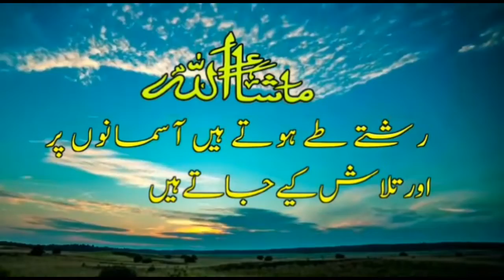Anti corruption squad conducted program at BOI nampally